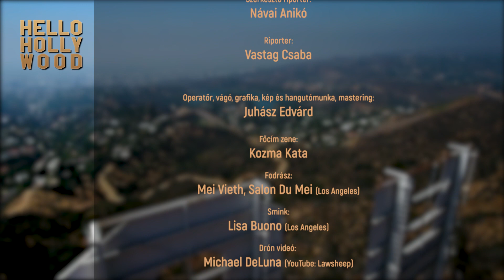Hello Hollywood: Rose McGowan and the lockdown. (May 3, 2020)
Rose Arianna McGowan (born September 5, 1973) is an American actress, activist, author, model, and singer. After her film debut in a brief role in the comedy Encino Man (1992), McGowan achieved wider recognition for her performance in Gregg Araki's dark comedy The Doom Generation (1995), receiving an Independent Spirit Award nomination for Best Debut Performance. She had her breakthrough in the horror film Scream (1996) and subsequently headlined the films Going All the Way (1997), Devil in the Flesh (1998), and Jawbreaker (1999).